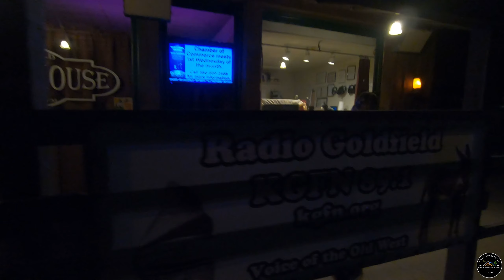Night Walks | GOLDFIELD NV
Due to the sun glare and dirty windows during the day, I've found I can often get better interior shots of historic buildings after dark. This has unintentionally led to me going on walkabouts well after dark in the historic locations we visit.

Welcome to the town of Goldfield Nevada... once the largest mining camp in the entire State.

If you are interested in learning more about the boom of this town and it's current state, check out our main channel!

Follow the link to Mojo Earthworks shop on Etsy and grabbing a basic issue tee, stickers, or handmade art to help us continue!